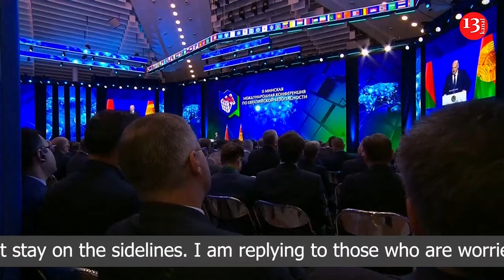Russian and North Korean FMs meet at railway station in Moscow